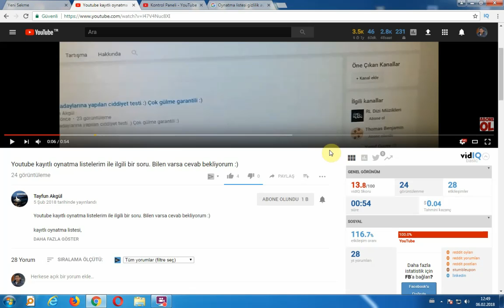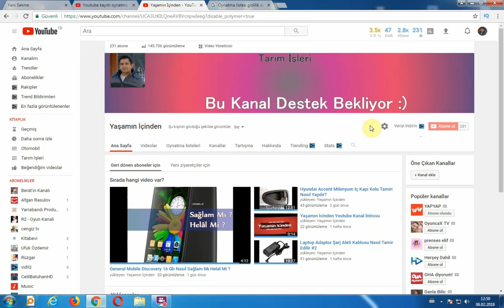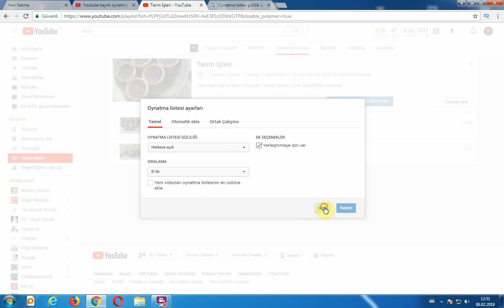Youtube Videolarımda Oynatma Listesi -Play List Neden Görünmüyor?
Youtube' a   ekle diğimiz ve oluştur duğumuz video ların oynatma listesi neden görümediği ni bu video da açıklıyoruz.

Teşekkürler